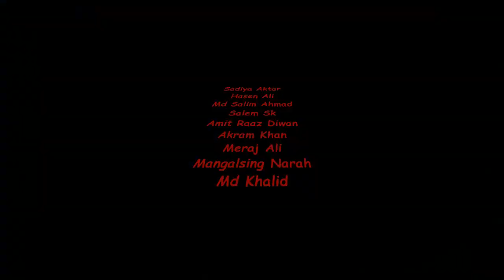immer diese Strahlen 'Mech Arena'